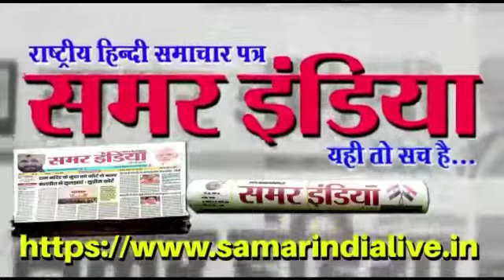गरीबों के लिए आने वाली सभी योजनाओं का लाभ गरीबों को मिलेगा राजाराम प्रधान प्रत्याशी रूपा नागल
यूपी में हो रहे त्रिस्तरीय चुनाव पर समर इंडिया की कवरेज